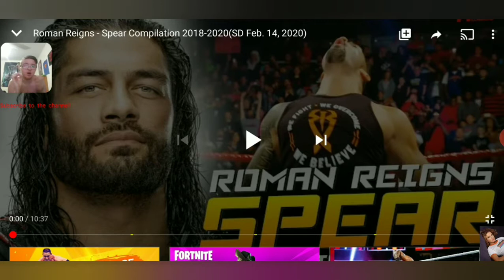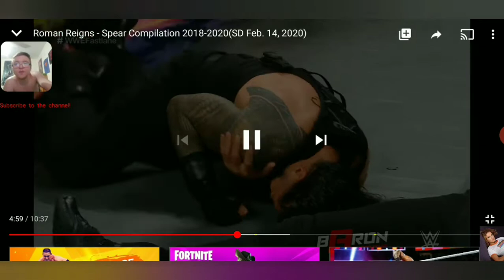Roman Reigns Spear Compilation 2018-2020 [REACTION!!!]